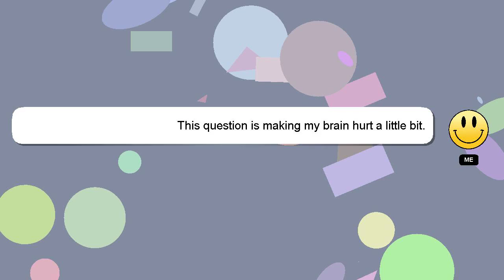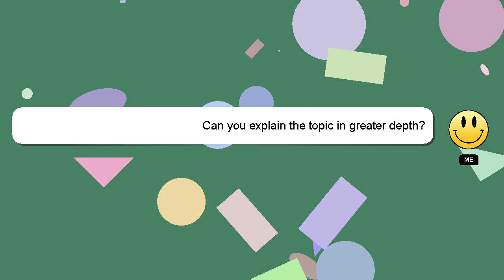How to count jungle cs?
A quick introduction about me, Hi, my name is Delphi, nice to meet you. I am here to aid you in getting answers to your questions. - How to count jungle cs?

Your answer will be recognized and appreciated, and I will 'heart' it to show my appreciation.

*2 What we are experimenting :*